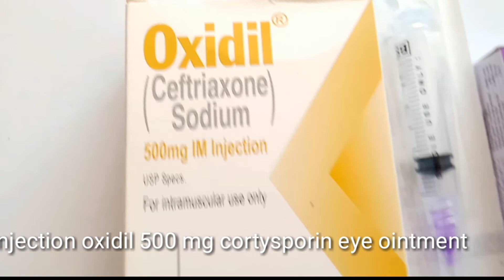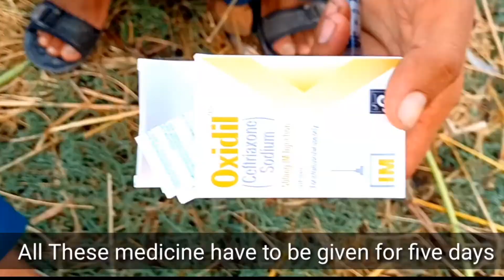Puppies Infected Eyes,Treatment And Cure Complete Story